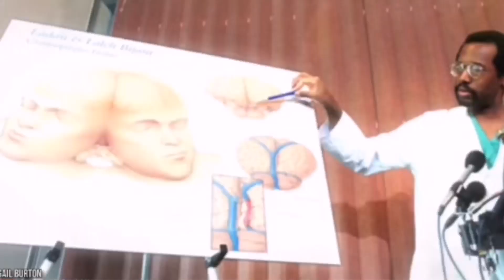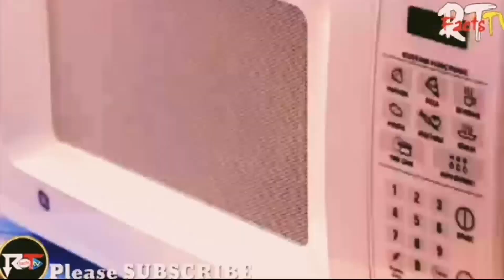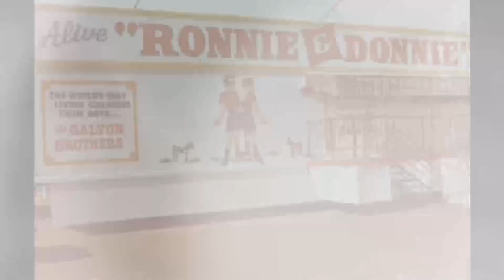Mga Kambal na Ipinanganak na Kakaiba o Conjoined Twins. Weirdest Conjoined Twins born Different.